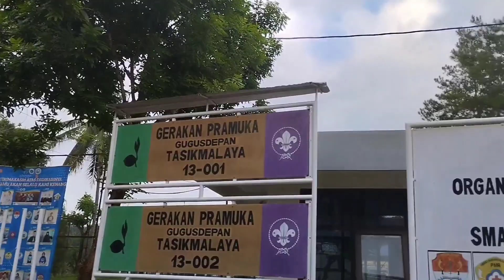PRAMUKA_DEMO EKSTRAKULIKULER SMAN 1 KARANGNUNGGAL_2022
Salam Pramuka ⚜️

Halo adik-adik peserta didik baru SMAN 1 KARANGNUNGGAL👋🏻

Tau ga? 🤔
Pramuka di SMAN 1 Karangnunggal ada dua Ambalan loh yaitu
*Ambalan Sangkuriang dan Dayangsumbi💚💜*
Berbagai kegiatan yang menyenangkan, mengasah keterampilan, dan pastinya dapat menambah pengalaman serta wawasan, berjalan bersamaan dengan eratnya kekeluargaan🫂

Kamu tidak harus hebat untuk memulai, tetapi kamu harus
memulai untuk menjadi hebat🔥.

*Penasaran kan dengan berbagai keseruannya?*
nihh kalian bisa lihat beberapa cuplikan dalam video yang kami tampilkan🤩

*Youtube : Official Account Pramuka SKDS*

Tunggu apa lagi? yuk daftarkan dirimu dan jadilah the next
generation of Pramuka SMAN 1 KARANGNUNGGAL⚜️

*SKDS Jaya Jaya Juara🔥*